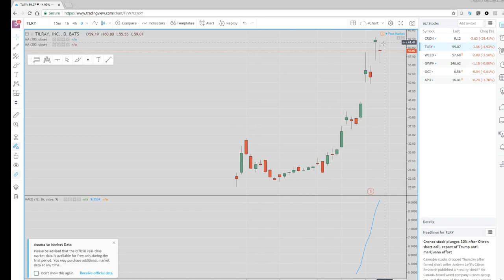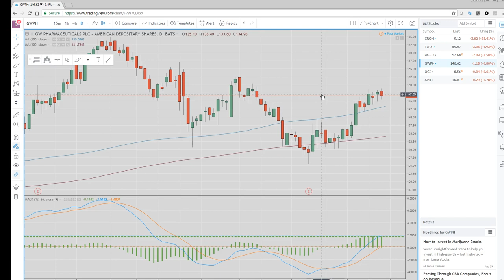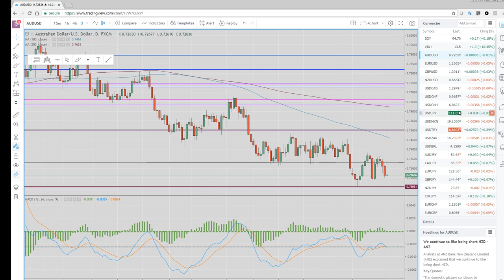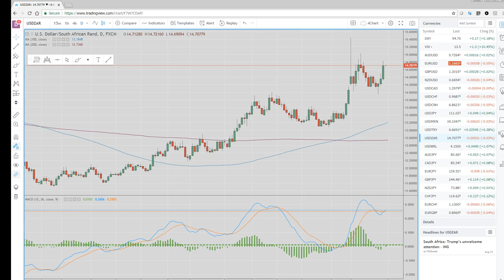30Aug18 FX & Crypto Opening Call - PrivateerFX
Web: PrivateerFX.com

THIS WAS
30Aug18 FX & Crypto Opening Call - PrivateerFX